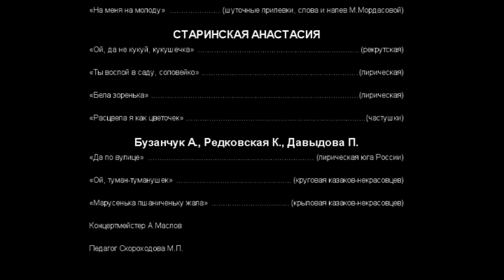"Бела зоренька"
Открытый показ  по дисциплинам "Ансамблевое пение" и "Сольное народное пение" студентов Заочной формы обучения Гр. №299. ХГИК. Ксения Редковская;  Старинская Анастасия; Ансамбль-Бузанчук А., Редковская К., Давыдова П.